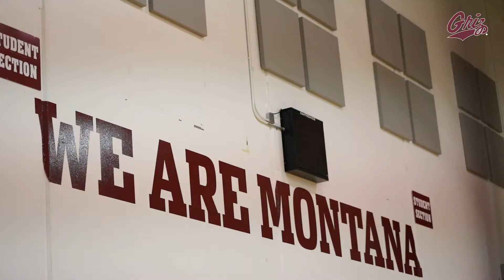GrizVB First Spring Practice - 1/9/21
After its fall season got pushed to the spring, the Montana volleyball team returned to the court on Saturday for its first spring practice. The preseason preparation comes roughly two weeks before the Grizzlies' first match (Jan. 24 at Idaho State). Montana is coming off of back-to-back Big Sky Conference tournament appearances, posting a winning record in the back-half of league play in 2019 in order to qualify for the tournament. The Grizzlies return their starting libero and four sophomores who started at least 14 matches as freshmen in 2019. They also welcome in eight newcomers, including six true freshmen.